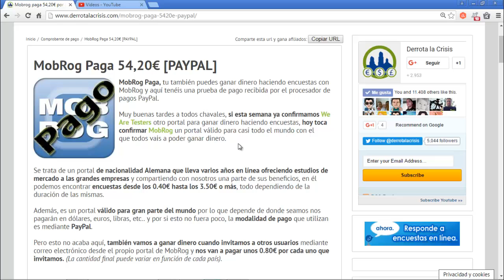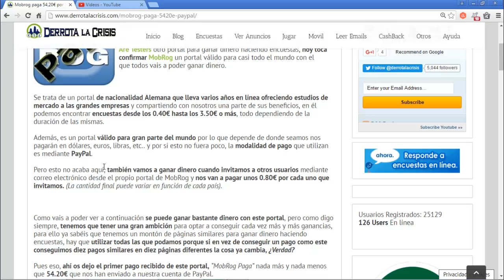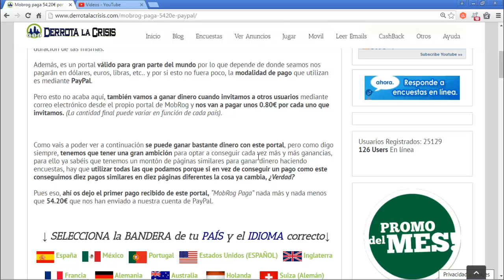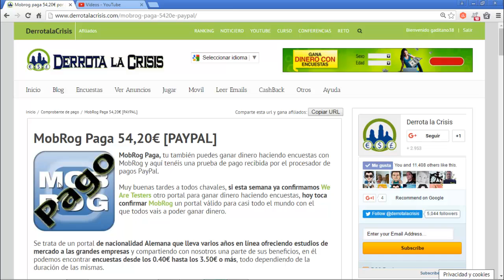MobRog, Gana Dinero Gratis haciendo Encuestas | 54,20€ PAYPAL | Derrota la Crisis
Hola amigos, en este vídeo os enseño otro Pago de GanarDinero Gratis haciendo Encuestas de 54,20€ conseguido por DerrotalaCrisis.

Esta Pagina es de Nacionalidad Alemana y lleva varios años ofreciendo estudios de mercado a las Grandes Empresas.

Esta Pagina es valida para Todo el Mundo y el Pago conseguido por DerrotalaCrisis fue cobrado a través de PAYPAL.

En esta pagina para invitar a nuestros amigos debemos hacerlo a través del Email, ya que, no tiene link de Referidos.